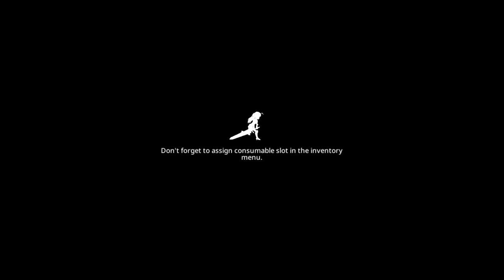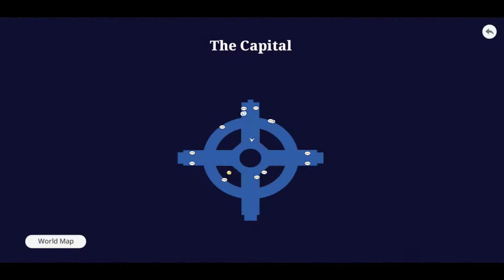Epic Conquest 2‏ Gameplay Walkthrough - Part 4 (Android,IOS)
Download Links

App store : Soon

Epic Conquest 2 is a classic Single-Player Action/Adventure RPG with special touch in the combat and story, giving you the experience that's hard to find in similar genre!

This project is carefully crafted by a small but passionate team of 4 ppl. And if you already played Epic Conquest before, you'll notice how far this game has evolved!